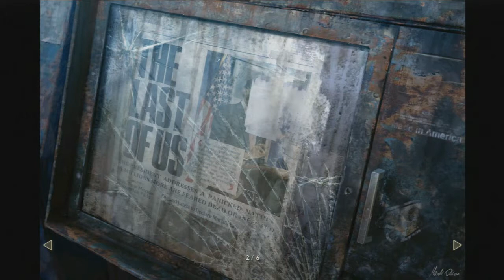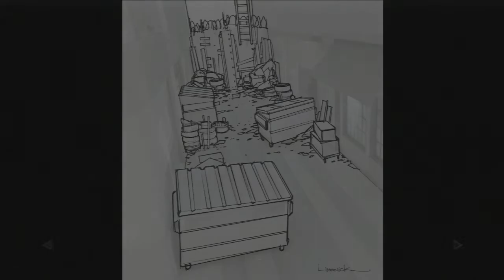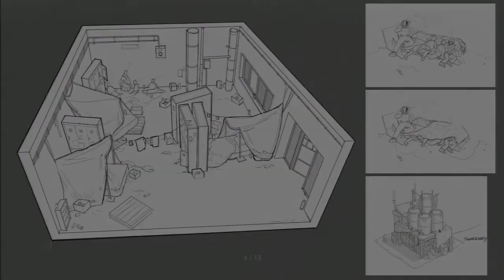The Last of us : galerie conceptuelle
Galerie conceptuelle incluant la promotion, les personnages, les infectés et les bd's.

The Last of Us vous plonge dans une expérience unique, mélange d'action et de survie, axée autour de personnages évoluant dans un monde ravagé par un fléau des temps modernes. 20 ans après l'effondrement de la civilisation suite à une pandémie, la nature reprend ses droits sur les villes désertes, la population infectée évolue en liberté et les survivants s'entretuent pour la nourriture, les armes et tout ce sur quoi ils peuvent mettre la main. Joel, un rescapé endurci, est engagé pour faire sortir Ellie, une adolescente de 14 ans, d'une zone de quarantaine militaire aux allures de prison. Mais ce qui n'était au départ qu'une simple mission va vite se transformer en dangereux périple à travers les États-Unis.